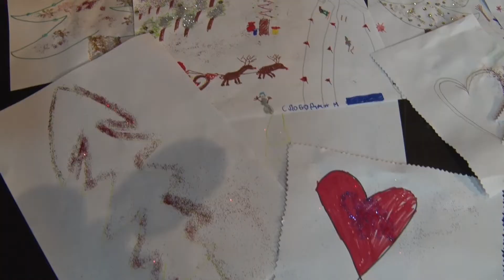Godišnji Koncert 2021 / UVOD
Godisnji Koncert 2021 / UVOD